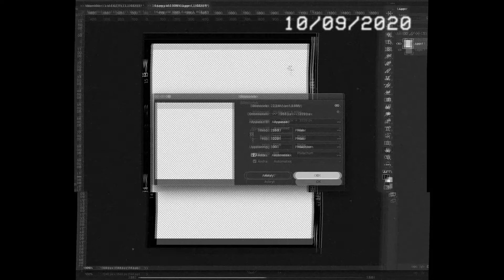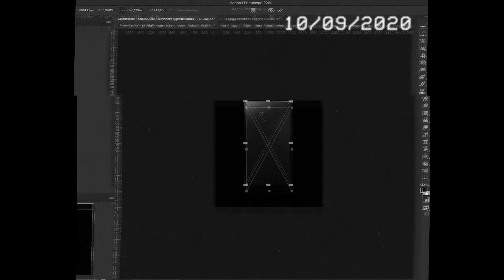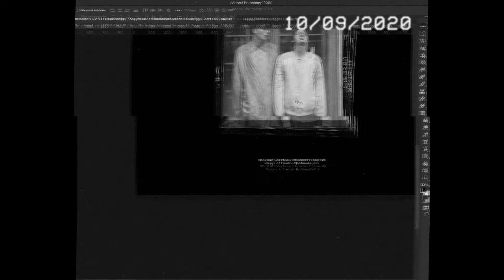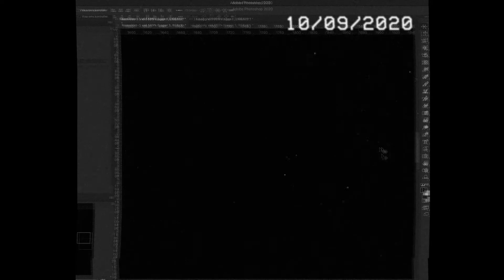Junior Brielle - Livet Är Underbart (Speedart)